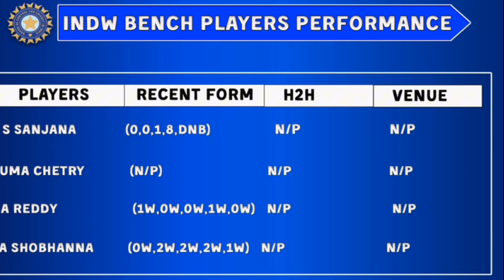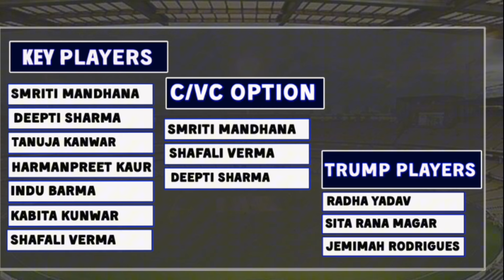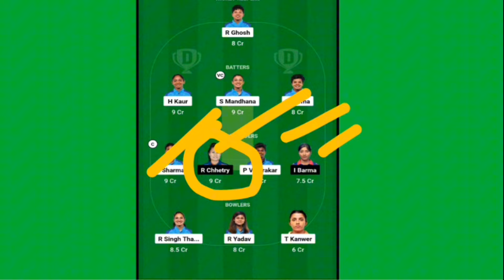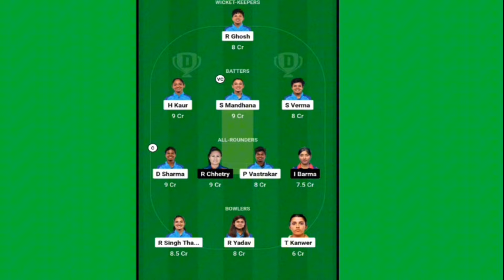IND W vs NEP W Dream11 Prediction| IND W vs NEP W Dream11 Team| IND W vs NEP W GL Winning Team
INDW vs NEPW Dream 11 Prediction| INDW VS NEPW Dream 11 Team| India W vs  Nepal W Team Comparison|

India Women  vs Nepal Women Dream11 Prediction T20I 2024 | India Women vs Nepal Women Comparison | Dream11 Team Of Today Match | India Women vs Nepal Women Playing 11 & Comparison

दोस्तों आज के इस वीडियो मैं हम देखने वाले हैं India Women और Nepal Women के Final Playing 11, Pitch Report, players Updates, Players Match UP’s, Team Prediction, और Fantasy Team के बारे मैं।